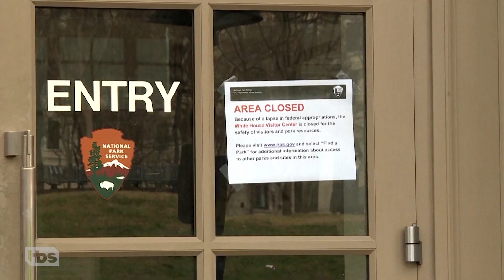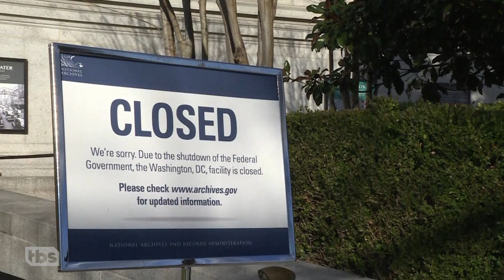The Masked Federal Worker | January 23, 2019 Act 3 | Full Frontal on TBS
Can Allana Harkin guess the furloughed government employee behind the mask? Quick, before the fear-based depression over the state of our nation sets in! Produced by Mike Rubens with Lauren Walker. Edited by Jesse Coane and Andrew Mendelson.

SamBee.com